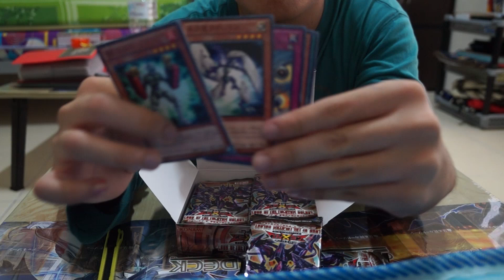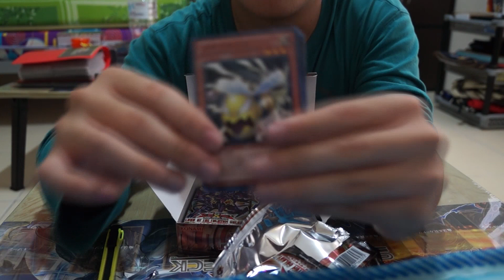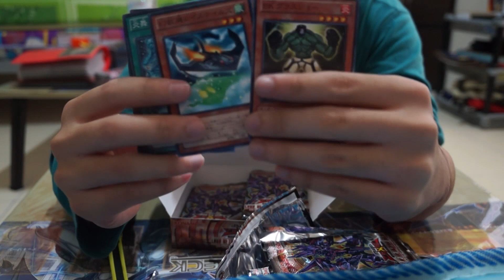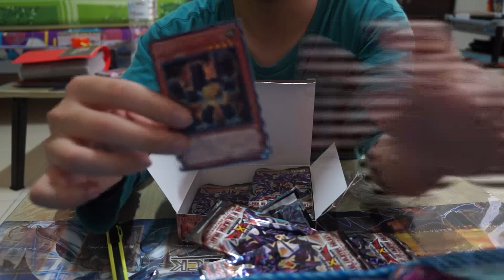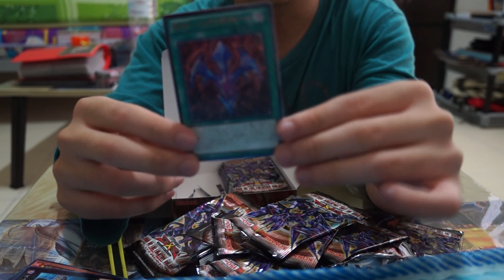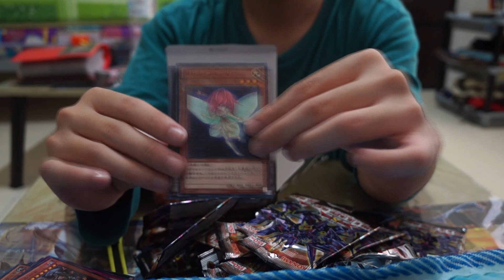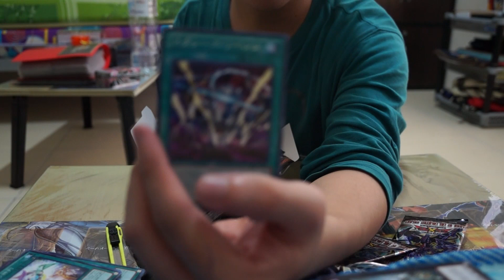UNBOX YUGIOH ZEXAL OCG LORD OF THE TACHYON GALAXY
Unbox the latest booster box of
Japanese Yu-Gi-Oh! ZEXAL
Lord of the Tachyon Galaxy!